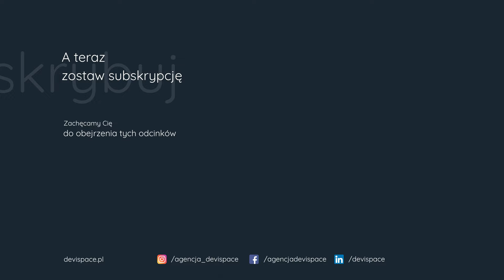Pułapki w umowach stosowane przez nieuczciwe agencje interaktywne - sprawdź przed podpisaniem!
Współpraca z agencją interaktywną oznacza zazwyczaj rozwiązanie wielu problemów. Nie musimy sami tworzyć strony internetowej, prowadzić mediów społecznościowych, martwić się o pozycjonowanie i marketing online.

Wszystko jednak pod warunkiem, że nasz wybór agencji będzie przemyślany i trafimy na rzetelną i profesjonalną firmę, która działa na uczciwych warunkach. Nieuczciwe agencje często stosują w umowach metody, na które nie powinniśmy się nabierać.

💫 Spis treści

00:00 - Co omówimy?
0:34 - Nie podpisuj długoterminowej umowy, jeżeli przewiduje ona możliwości rozwiązania
1:34 - Strona internetowa w abonamencie - czy to jest dobry pomysł?
2:38 - Brak terminu zakończenia prac
3:54 - Brak przekazania praw autorskich w przypadku tworzenia strony internetowej

💫 Linki do Devispace

💫 Linki do Denisa